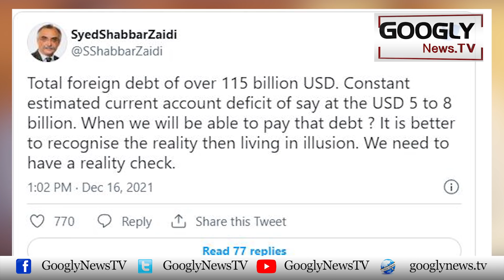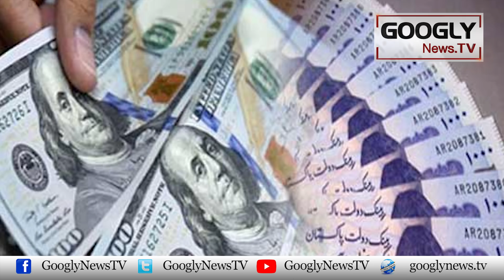Pakistan Kai Muashi Taur Per Dewalia Honay Kei Haqeeqat Kya Hai? | Googly News TV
Pakistan Kai Muashi Taur Per Dewalia Honay Kei Haqeeqat Kya Hai?